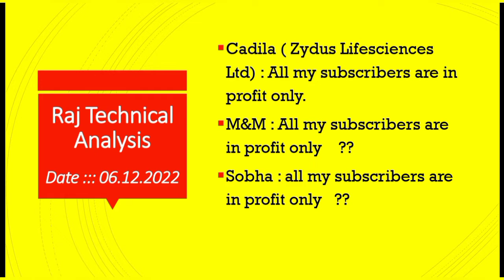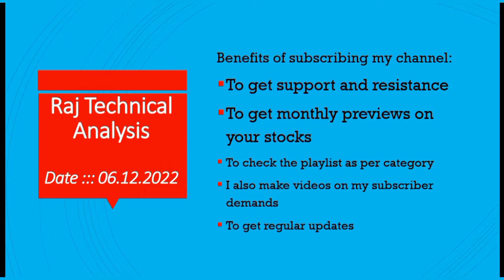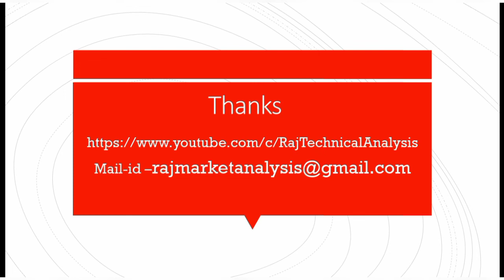zydus life sciences share price, m&m share price, sobha share price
This video is about Analysis of zydus life sciences share, m&m share and sobha share.

m&m share price, m&m share analysis, m&m share, m&m share support level, m&m share resistance level, m&m share target, m&m share target price, m&m share target 2023